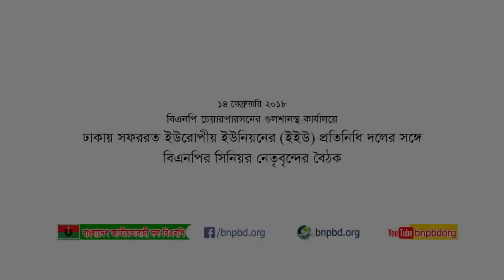ঢাকায় সফররত ইইউ প্রতিনিধি দলের সঙ্গে বিএনপির সিনিয়র নেতৃবৃন্দের বৈঠক। বিএনপি মহাসচিবের ব্রিফিং